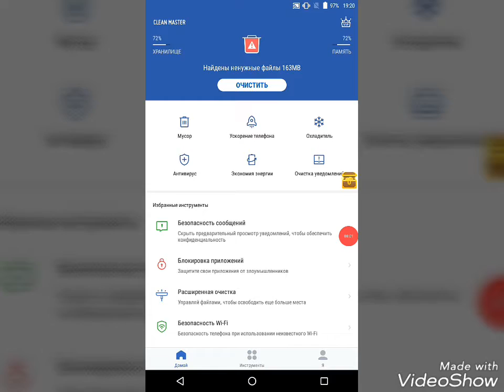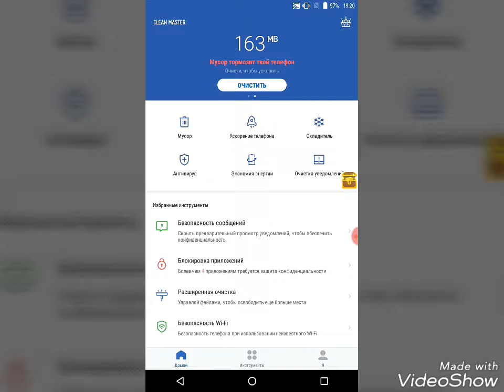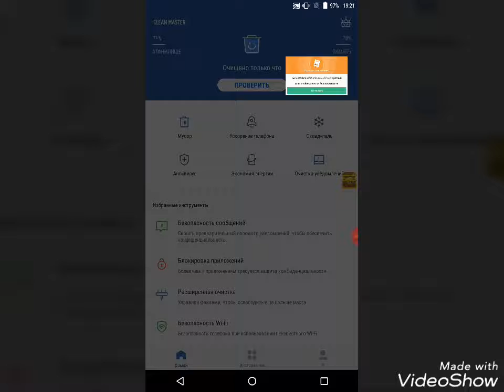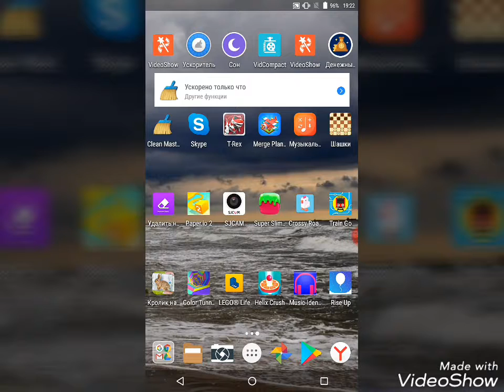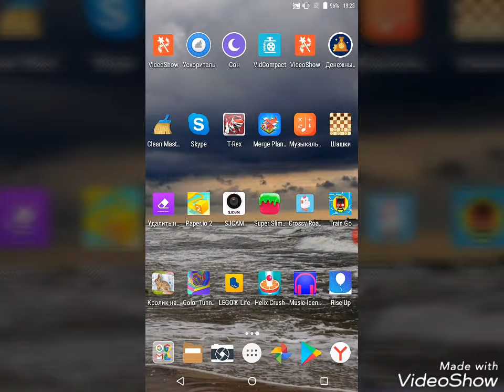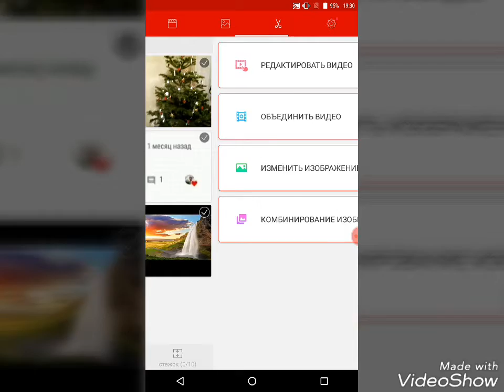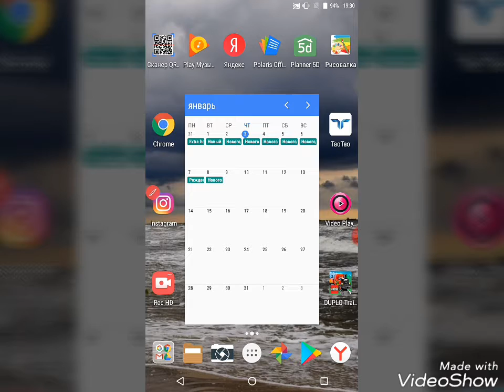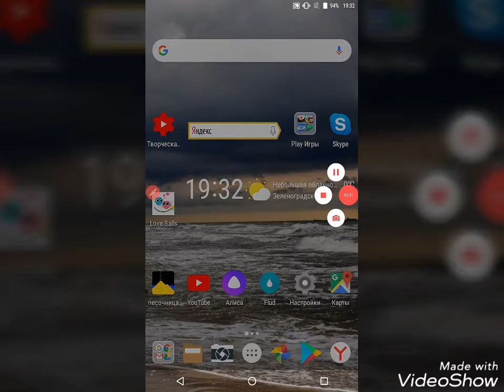Как сделать из гаджета Samsung galaxy s 9+?/ Я СДЕЕЕЕЕЕЛАЛЛ!!!!!!!!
Немного плохие спецэффекты.
Rec HD(для Google play) заполнить комментарий для получения удостоверения Арт/Бел
Меня зовут .(Ф И), я живу в городе. , и хочу удостоверение арт/бел. На пер/плане. (варианты: Лоскик; Серенг; Пушистик; Лоскик, Серенг и Пушистик; Артём, Лоскик, Серенг и Пушистик), на голове. ( По желанию(корона; шапка деда мороза; нет).
В скобках даны варианты или подсказки того, что надо написать.
Ссылки на лизуны от меня(работает только если у вас есть приложение (нажимаете и всё само открывается)